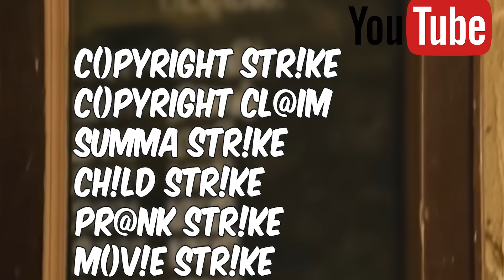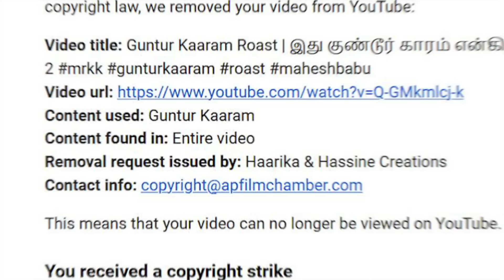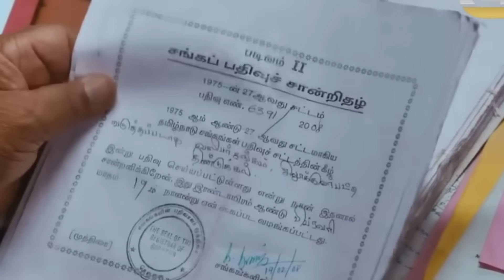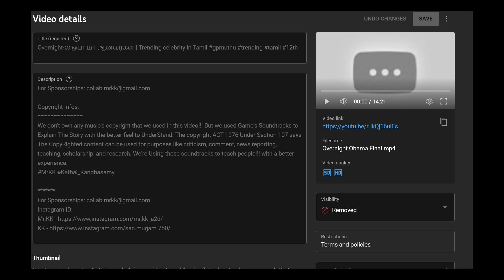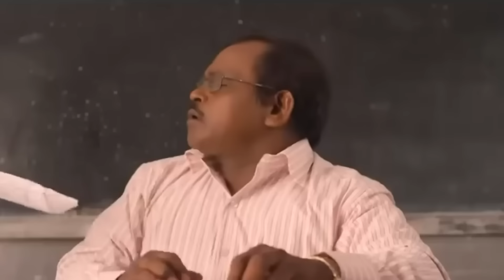Youtube என்னை வாழ விடுடா! | Youtube Copyright Strike Rant